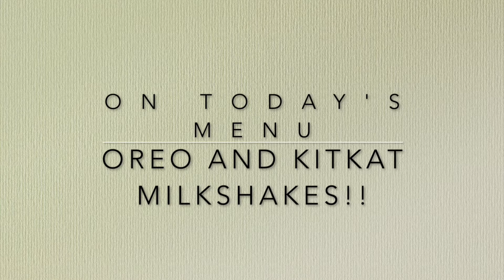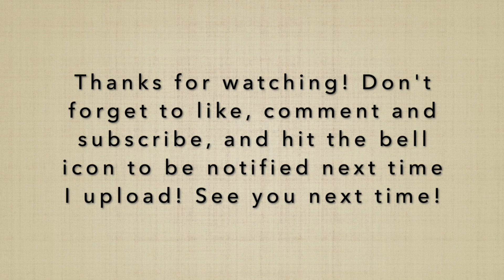The most DELICIOUS and easy to make Oreo and Kitkat milkshakes !!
These milkshakes are so easy to make and so nice! Hope you love ♡